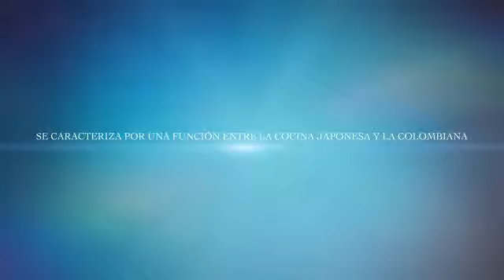INARI SUSHI FUSION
PRESTIGE MEDIA (ALIANZA EMPRESARIAL)